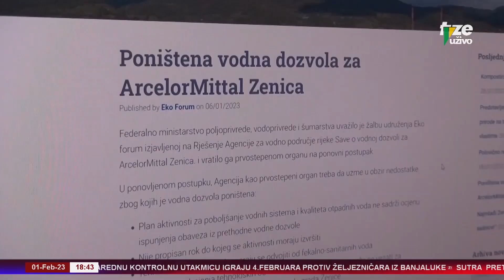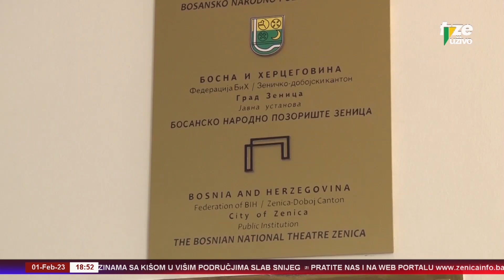ZENICAINFO 01 02 2023